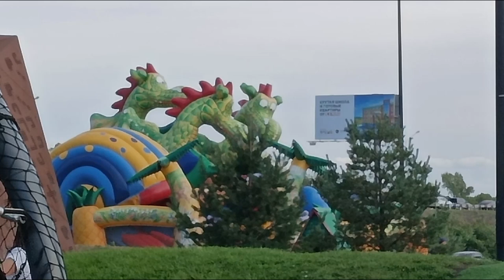CITY sketches Городские зарисовки - змей ГОРЫНЫЧ🌄🏞️🌈🦕🦖🐉🌇🌆🏙️🌃🪁 лимпопо mega park